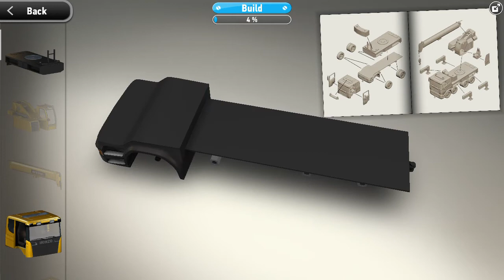How to make crane truck l combining the parts of crane truck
mobile crane is a cable-controlled crane mounted on crawlers or rubber-tired carriers or a hydraulic-powered crane with a telescoping boom mounted on truck-type carriers or as self-propelled models.
In 1939 the Coles were acquired by Steel and Co. Ltd. of Sunderland. Hiab invented the world's first hydraulic truck mounted crane in 1947